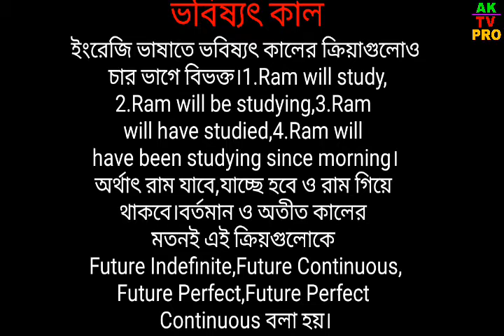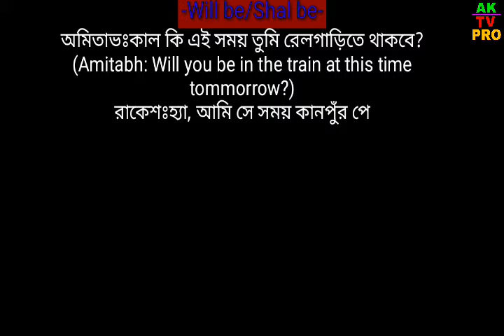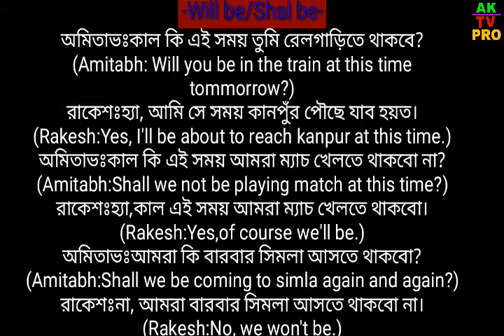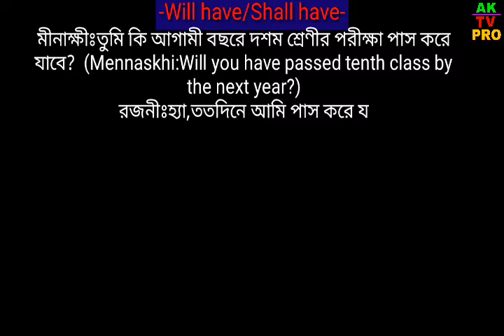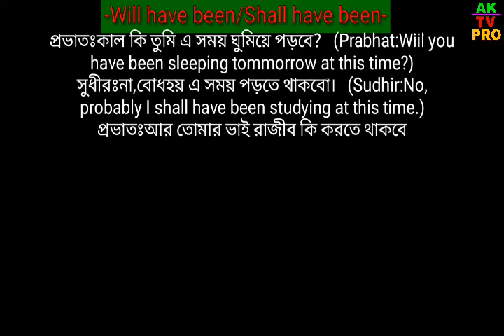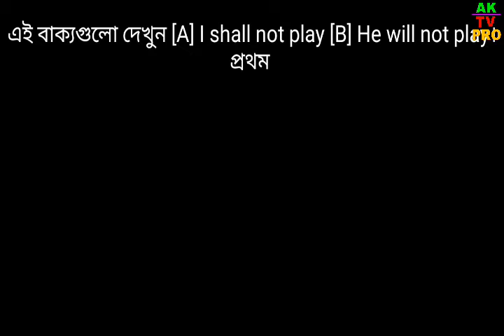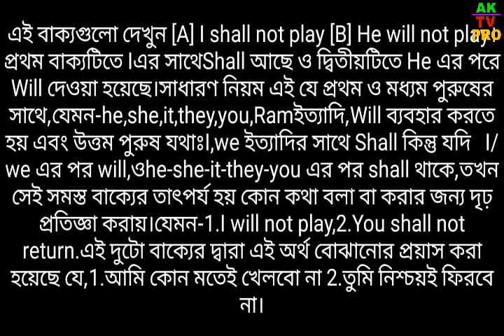৬০ দিনের ইংরেজি কোর্স ৭ম দিন,৭ম পর্ব||||60 Days English speaking course 7th day,7th part